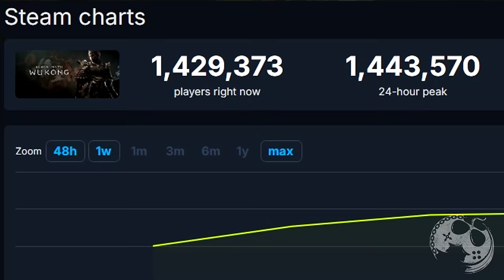BLACK MYTH: WUKONG - MINHAS PRIMEIRAS IMPRESSÕES NO PLAYSTATION 5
No vídeo de hoje quero comentar com vocês sobre Black Myth: Wukong e minhas Primeiras Impressões. É um vídeo baseado nas minhas primeiras 5 horas de gameplay apenas, e muita coisa pode mudar até que eu finalize o game. Toda a experiência reflete o jogo no PS5 durante o seu lançamento.

Me Contate

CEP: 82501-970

Kallil Augusto

Hashtags